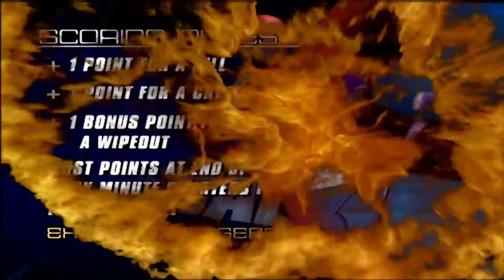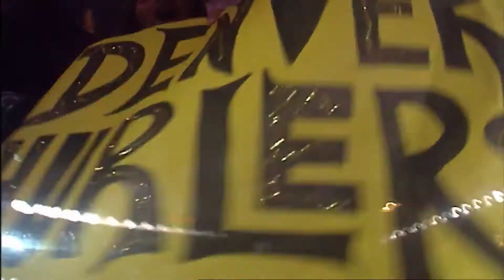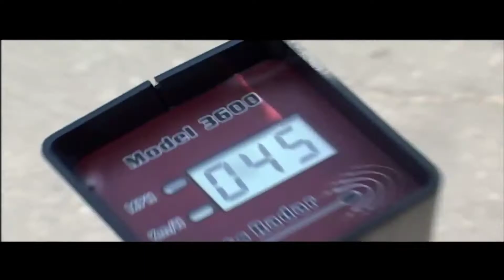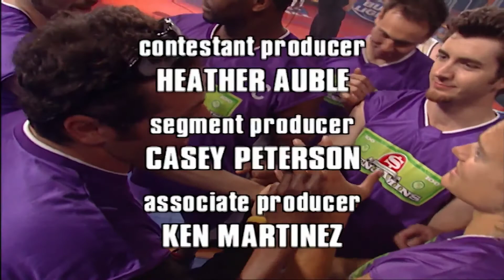Extreme Dodgeball S3-E14 Philadelphia Benjamins vs Denver Hurlers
Extreme Dodgeball S3-E14 Featured Match: Philadelphia Benjamins vs. Denver Hurlers. Highlighted Match: Chicago Hitmen vs. Detroit Spoilers.